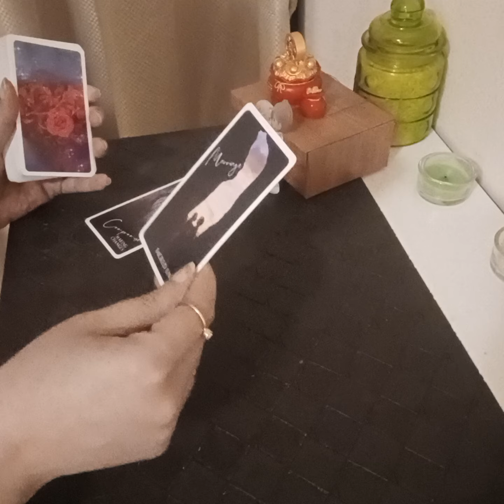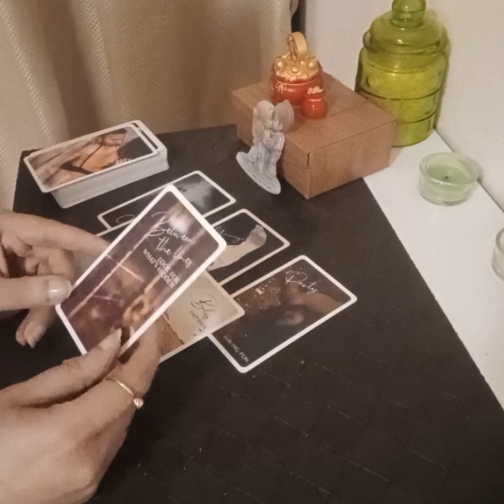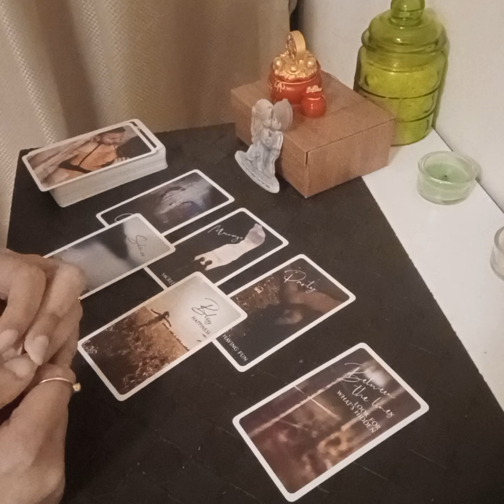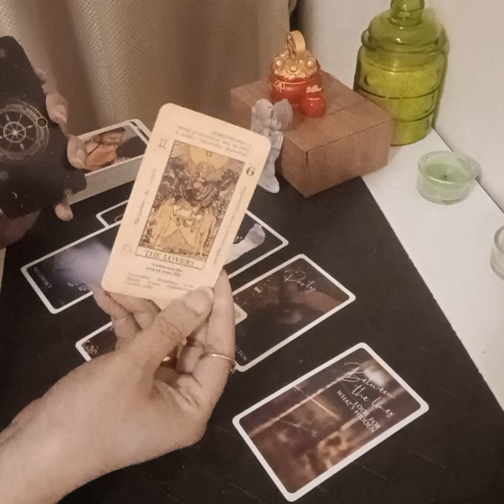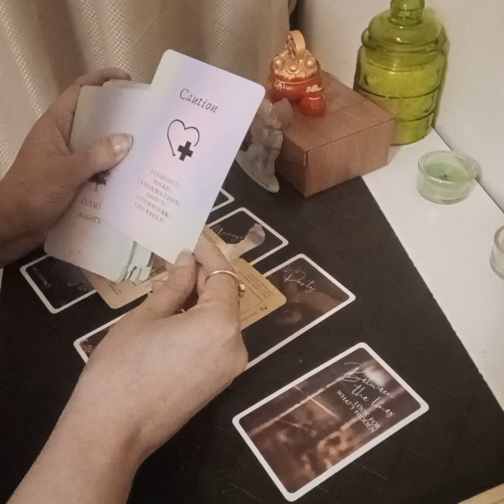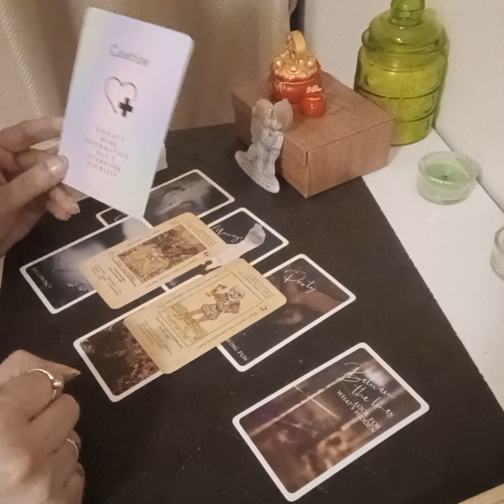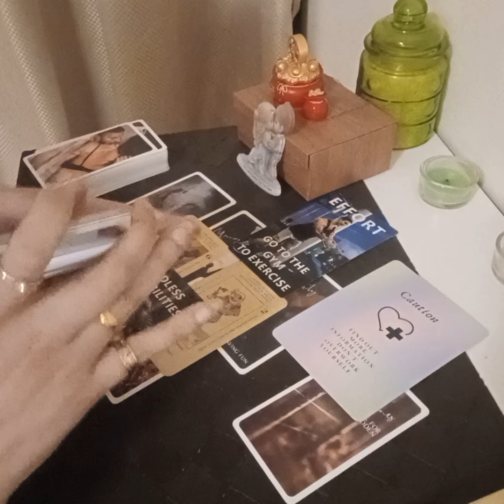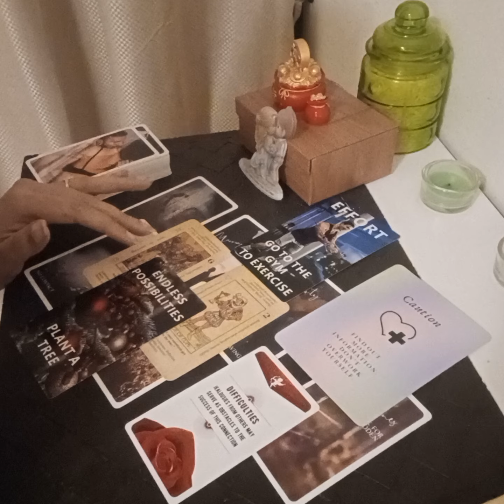GEMINI APRIL 2024 PREDICTIONS ~ Moving On Moving forward with Marriage offer or staying stuck ??!!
Services i offer :

1- 1 question reading - 35 USD

2- 2 question reading - 55 USD

3- 3 question reading - 70 USD

4- 5 question reading - 100 USD

5- Love n Relationships - 100 USD

6- 15 Minutes customized *SPIRITUALLY CHARGED* affirmations that give 100% RESULTS  - 100 USD

7- Consultation and step by step guidance to MANIFEST your Dream Desire and Goal.

8- Unique Scripting technique to manifest your desire - 80 USD

9- Protection from bad influences and energies - 60 USD

10- Removal of Black Magic - 100 USD

12- Dream Interpretation - 40 USD

13- Spiritually Charged Affirmations + Unique Scripting Technique - 150 USD

14- Money rituals - 60 usd

15- Love Rituals - 100 usd

16- Subliminals - 100 usd

17- Consultation along with 1 manifestation technique - 100 usd

18- Angel guidance - 40 usd

19- 5 Minutes Guided Meditation - 50 usd

20- 5 Minutes Affirmations - 50 usd